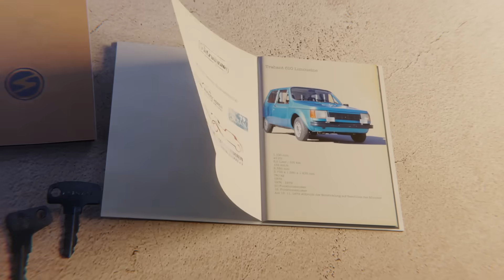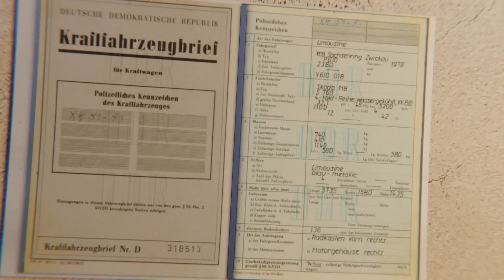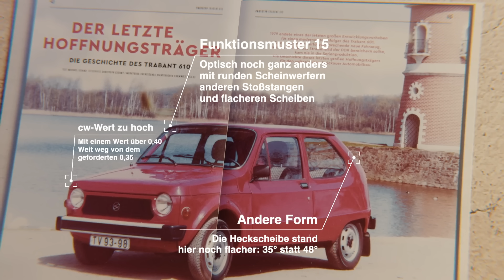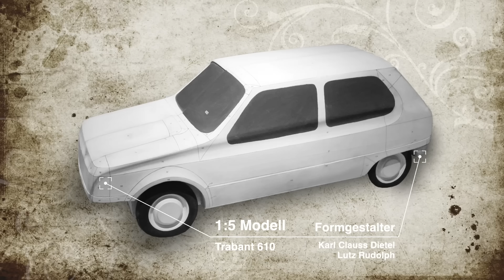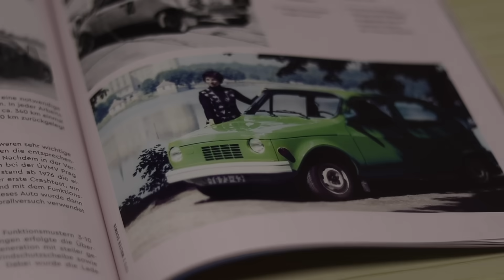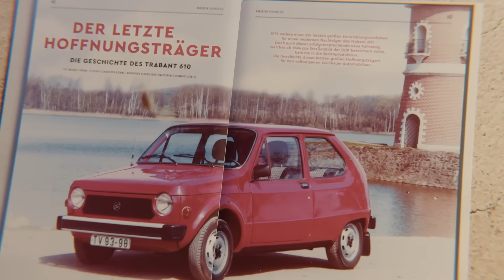Prototyp Trabant 610 - Hätte er alles verändert? Funktionsmuster 18, P610 mit Motor von Škoda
trabant prototyp ddr Dank der Informationen von Michael Schinz und Sebastian Mai (als Protagonist) von der Ost-Fahrzeuge Zeitschrift @79oktan und dem @Förderverein August Horch Museum Zwischen, konnten wir dieses Video erstellen.
Vielen Dank für die tolle Zusammenarbeit!

In den Jahren 1973 und 1979 unternahm der ehemalige Automobilhersteller aus Zwickau (Sachsen) VEB Sachsenring, den Versuch, den legendären Trabant 601 mit dem Prototyp Trabant 610 zu modernisieren und zu verbessern. Dafür wurden insgesamt 20 Funktionsmuster gebaut, wobei das 20. Muster als das am weitesten entwickelte angesehen wurde. Wir bekamen, die Projektmappe und die Schlüssel, einschließlich des Funktionsmusters 18, für unsere Filmaufnahmen.

Der P610 stellte bei oberflächlicher Betrachtung die letzte Chance dar, ein wirkliches Nachfolgerfahrzeug für den Trabant 601 zu sein. Mit "wirklich" ist hier gemeint, dass sowohl neue Technik als auch eine neue Karosserie zum Einsatz kommen sollten. Alles, was danach kam, war mehr oder weniger kompromissbehaftet oder eine Art Kosmetik. Zum Beispiel der 601 W E2, der zwar auf den ersten Blick eine moderne Karosserie aufwies, jedoch in Wirklichkeit die alte 601 2-Takt-Technik besaß. Das bedeutet, dass hier alte Technik in ein neues Kleid gepackt wurde. Beim Trabant 1:1 war es genau umgekehrt. Hier gab es zwar komplett neue Technik, aber die alte Karosserie blieb erhalten. Der 610 war also die letzte Chance, den Trabant 601 wirklich und wahrhaftig zu modernisieren: mit einer neu gestalteten Karosserie und neuer Technik. Das Ziel war, ein Fahrzeug auf den Markt zu bringen, das den internationalen Standards entsprach.

Zunächst entstand 1974 ein roter P610, der uns zeigte, wohin die Reise mit dem neuen Fahrzeug gehen könnte. Insgesamt gab es fünf Generationen von Funktionsmustern zwischen 1974 und 1979. Immer wieder wurde im Detail verbessert, verändert und in der Gestaltung nachgebessert. Umfangreiche Tests wurden durchgeführt, und es gibt sogar gestalterische Elemente, die man später wiederfindet. Beispielsweise findet man beim Funktionsmuster 12 die Gestaltung des Frontkühlers oder genauer gesagt die asymmetrische Anordnung der Schlitzreihen wieder, die viele Jahre später beim Trabant 1:1 übernommen wurde.

Während man sich noch lange Zeit an Rundscheinwerfern festhielt, gab es in der letzten Generation, der Generation 5 der Funktionsmuster, doch den Gestaltungsentwurf mit integrierten Blindleuchten und rechteckigen Scheinwerfern. Nachdem man sich lange Zeit an der verschmutzungsfreien Heckscheibe festhielt und deshalb die Neigung der Heckscheibe relativ flach ausgeführt hatte, entschied man sich doch dafür, auf ein Steilheck zu setzen. Man erkannte, dass die steile Heckscheibe zwar verschmutzen würde, aber die Gesamtaerodynamik des Fahrzeugs dadurch deutlich besser wird. Man wollte gerne die Kosten im Zaum halten.

Wir bekamen für die Dreharbeiten den originale KFZ Brief, aus dem geht hervor, dass dieser Trabant mit dem Kennzeichen XK - 51 93 im Bezirk Karl-Marx-Stadt, dem heutigen Chemnitz, auf den Eigentümer Sachsenring Automobilwerke Zwickau zugelassen wurde. In der Kartei steht, dass das Auto am 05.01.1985 stillgelegt wurde, was darauf schließen lässt, dass es noch fünf Jahre lang nach Abbruch des Projekts zugelassen war.

Im Vergleich zum Trabant 601 wurde der Innenraum des P610 komplett neu und vor allem modern gestaltet. Der P610 hatte eine richtige Mittelkonsole, eine Regelung für die Heizung, neue Verkleidungen und Sitze in komplett anderen Farben. Das Kofferraumvolumen war mit 241 Litern, wesentlich geringer als das Volumen des Kofferraums der Trabant 601 Limousine mit 420 Litern.

Obwohl das Erscheinungsbild des P610 viel schnittiger und moderner war, hatte er interessanterweise einen höheren Luftwiderstand als das Zweitaktmodell 601.